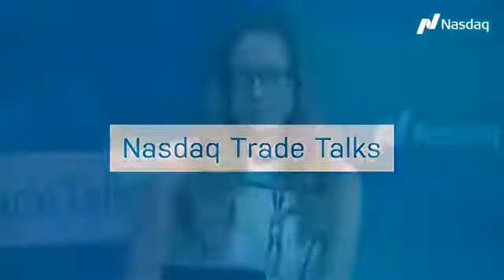SPACs are an Attractive Vehicle to Raise Capital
Jill Malandrino is joined by Doug Ellenoff, Partner, Ellenoff Grossman & Schole (EGS), to explain what SPACs are and why they are an attractive way to raise capital.

Follow Trade Talks
Follow our host: Jill Malandrino
Follow NASDAQ
Follow Our Guest: Ellenoff Grossman & Schole